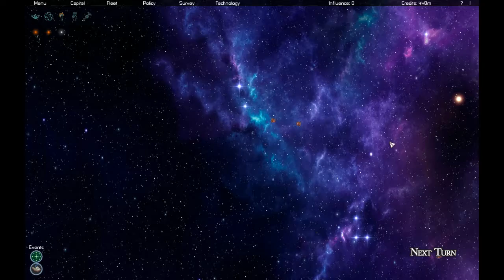Let's play The viceroy no commentary part 1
Hello and welcome to the gentleman show!
this is a new project that i am starting so bare with me and have fun :)
any idea's on how i could improve would be welcomed in the comment's so be nice.